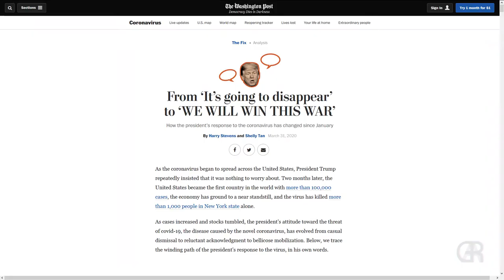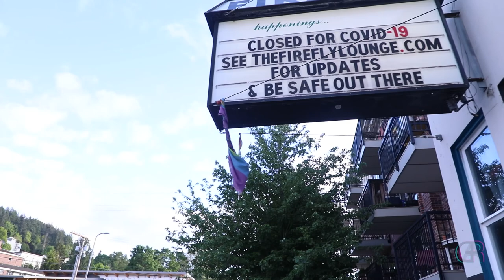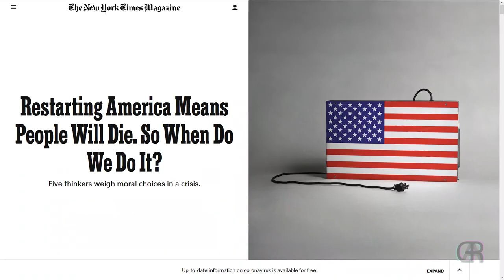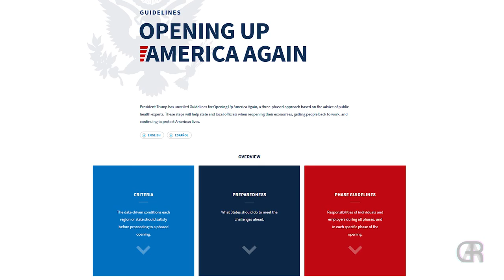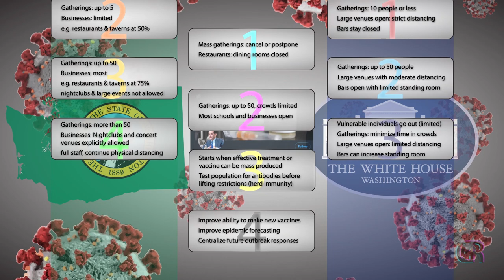Intro - Live Music Fights for Survival (Part 1)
Interview series with figures in the Bellingham music industry amid the COVID-19 shutdown. Part 1/6.
Multimedia stories and projects created by the Advanced Visual Journalism class at Western Washington University.